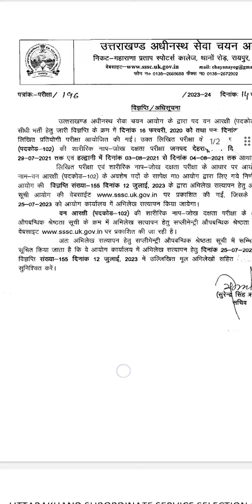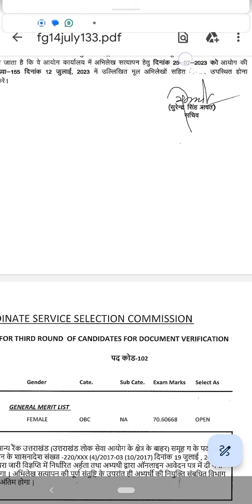14 जुलाई, अधिसूचना